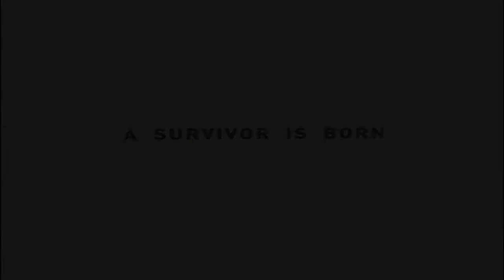Tomb Raider végigjátszás utolsó rész